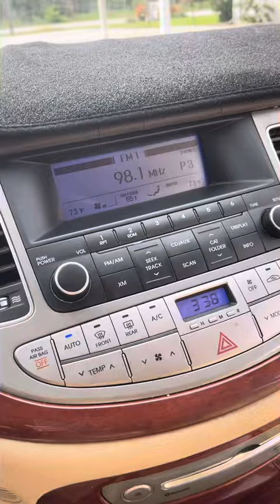2012 Hyundai Genesis - 112k miles! $8,499